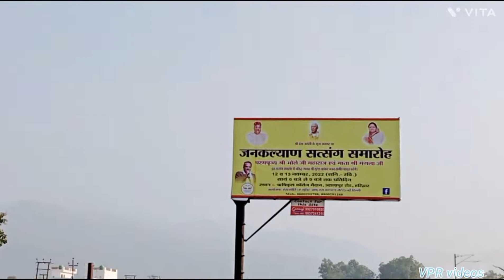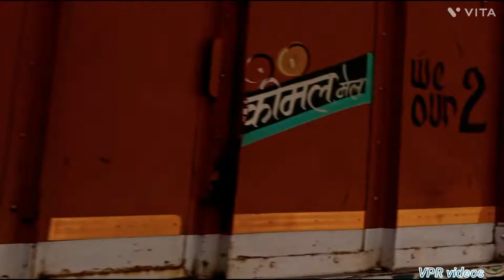Rishikesh ❤️ me bnaye Chhole Bhatuure 🥟🍲,, Or new videos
दोस्तो🤗 मेरा नाम विपिन रतूड़ी है। और में उत्तराखंड🌲🌲 का रहने वाला हु ।
दोस्तो मेरे चैनल🔴 का नाम VPR videos😄 है।और मेरे चैनल पर travel blogging🏃, Lifestyle🕴❤ blogging की videos upload होती है।
अगर आपको मेरी videos पसंद आती है तो आप मेरे चैनल को अपना प्यार ❤दे।
दोस्तो ज्यादा से ज्यादा अपना प्यार💓 दे plzzz 😀🤗
thankyou